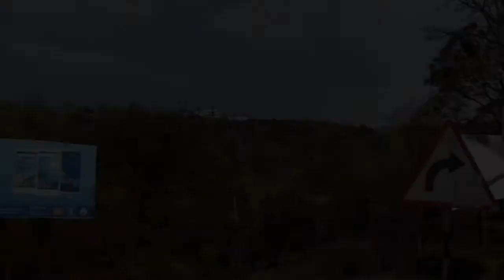A TRIP TO REMEMBER(PAHALGAM-KATRA)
Music source-ncs/Hellcat